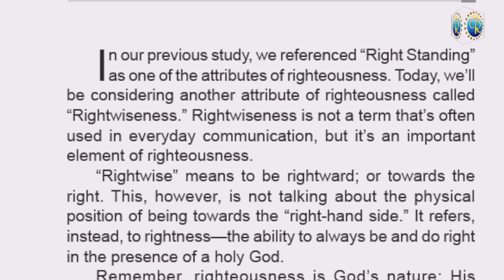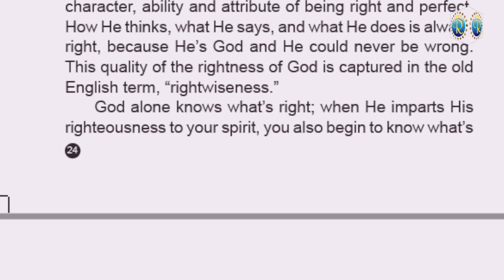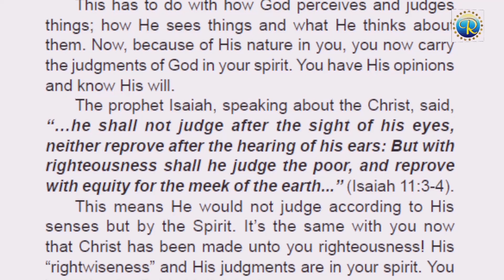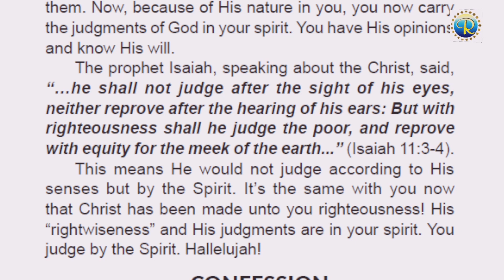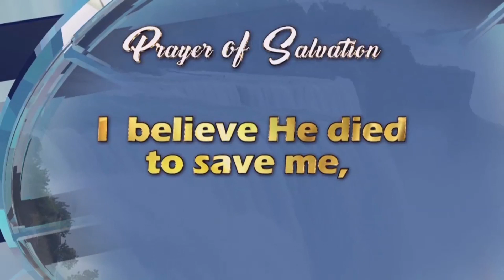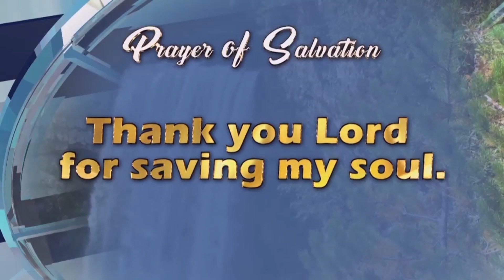RHAPSODY OF REALITIES || 9th August 2023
Topic:  RIGHTWISENESS AND THE JUDGEMENTS OF GOD